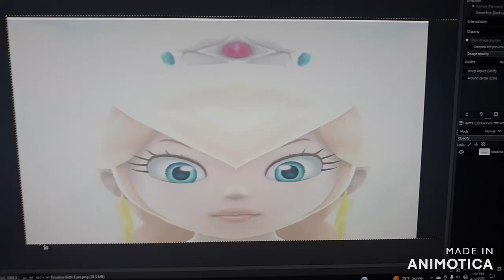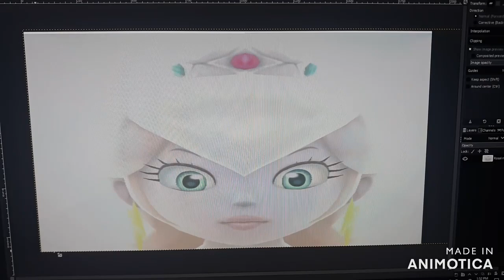Super Luigi Galaxy HD Bonus Video #3 The Star Festival Magic Coins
we finally capture our final power star 121